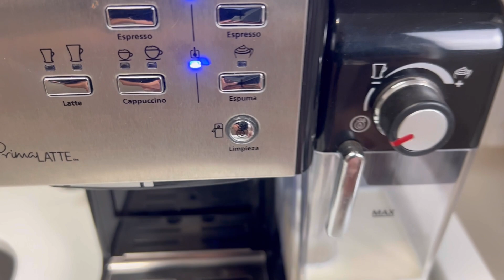Cafeteira Oster Prima Latte - Review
E ai Cafezista! Você me pediu e eu fiz um review da Oster Prima Latte

Mande suas dúvidas e sugestões aqui nos comentários

LINKS MENCIONADOS NO VÍDEO 👇
- Oster Prima Latte 127v
- Oster Prima Latte 220v
- Copo camada dupla

📲 Instagram e Tiktok: @ocafezista